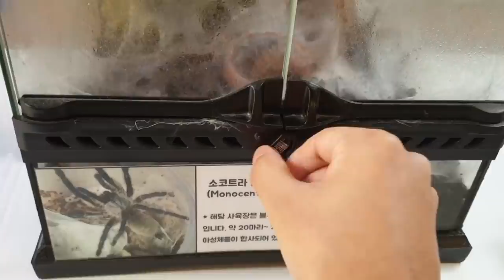1년만에 초대형거미 구멍안을 파헤쳤더니...?대박!!! [정브르]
소코트라 아일랜드 블루바분은 꿈의 타란튤라 입니다. 특히 해외에서는 콜로니를 형성하는 타란튤라 군집체를 볼수 있는데요.
개미처럼 사회생활을 하지만 개미는 계급이 있고, 여왕개미가 있어 체계적인 생활을 하지만 타란튤라는 여왕타란튤라가 없고, 각 한마리씩 단독적으로 생활하나 서로의 패턴을 이해하고 양보해주며, 먹이도 돌아가면서 먹는 모습을 볼수 있었습니다.

탈피를 하는 자리도 따로 있는것 같고 서로 최대한 건드리지 않으려고 움직임이 좀 적은편이지만 어쨋든 합사가 된다는 자체 만으로도 굉장히 흥미롭습니다.

하지만 타란튤라가 온순해보여도 사람에게는 큰 해가 되는 독성을 모두 가지고 있기 때문에 우리 여러분들이 주의 또 주의해야 한다는 점!